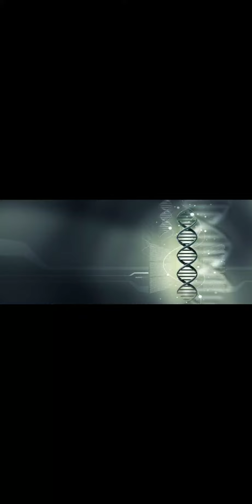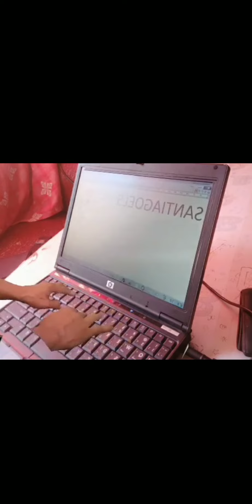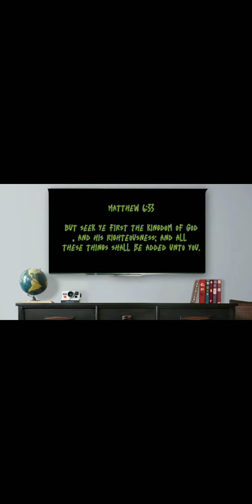After Green Screen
Santiago Joel Official